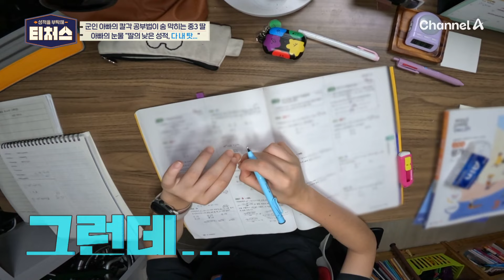//울컥// 최선을 다했던 도전 학생, 차가운 현실 앞에 터져버린 서러움.. | 성적을 부탁해 티처스 24 회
냉정한 현실 앞에서 눈물을 보인
갓반고를 꿈꾸는 도전 학생..